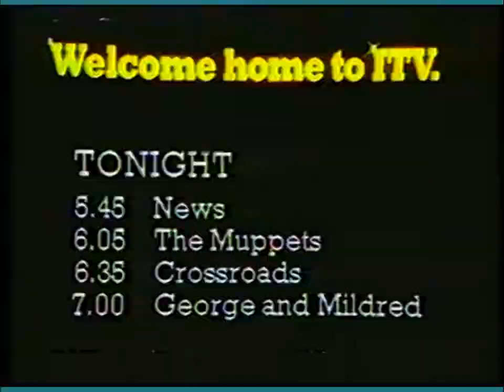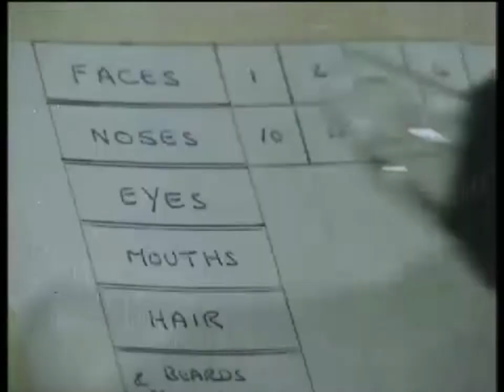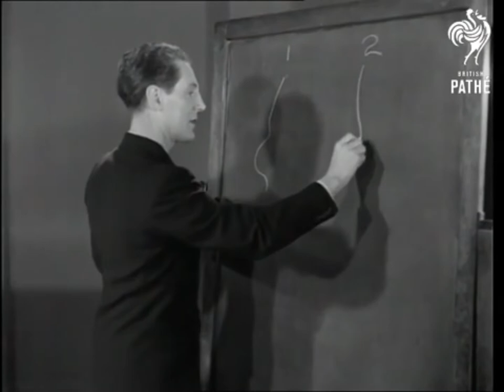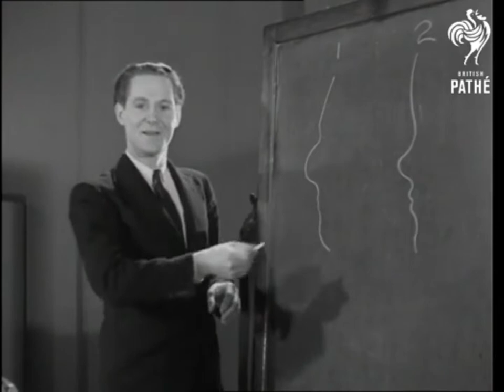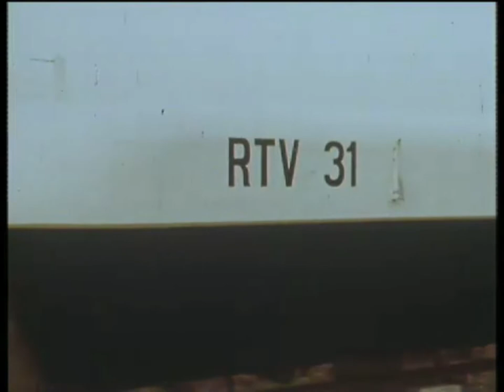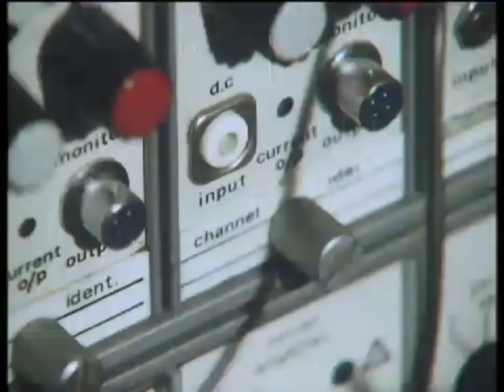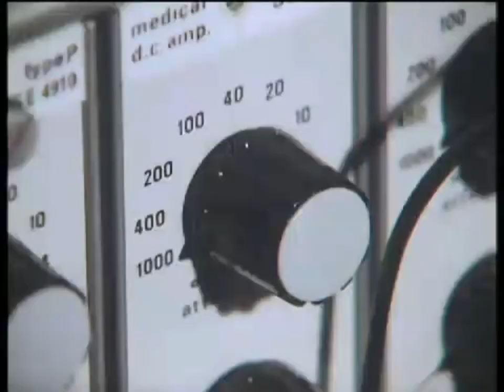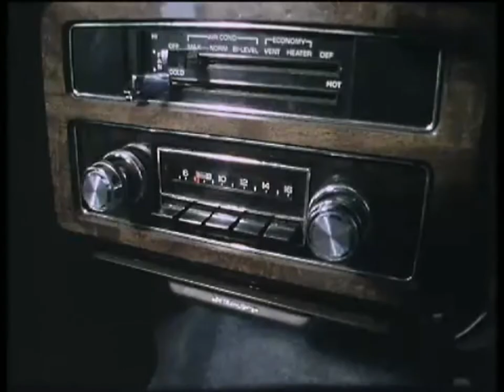Tomorrow's World Audit Time - Episode Twenty-Two - 29th November 1979 - Hann So Low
Ever wondered what would happen if the people who make Tomorrow's World went on strike? Well, wonder no more. Turns out that all they do is cobble together a Frankenstein's monster of a programme from old segments of previous episodes. The interesting thing, as your esteemed auditors quickly discover, is that whoever is normally in charge of quality control is very much on strike too. Listen on as Michael Rodd fondles a gnome, laughs at some trains and breaks America, Kieran Prendiville gets stuck up a mast, and Judith Hann does her back in after crashing a chopper.